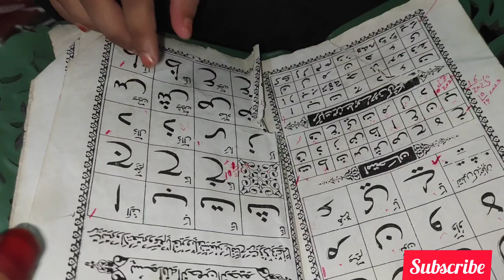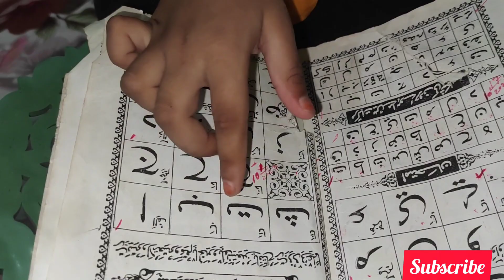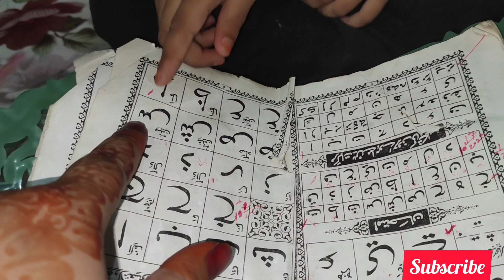हमने घर मे उगाई धनिया 😍मेरी dress कैसी h?